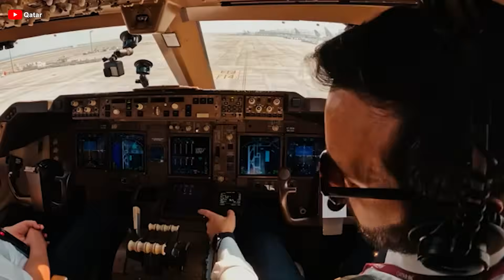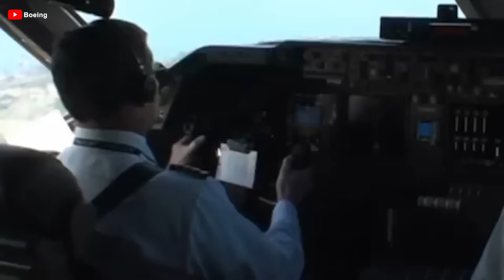NEW 2 Engine Boeing 747 JUST Shocked Everyone NOW! Here's Why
00:00 Intro
00:26 The Birth of the Boeing 747
02:45 Why did the 747’s era end?
07:09 The Boeing 747 with 2 engines
10:29 Cultural Icon and Global Impact
On December 20 22, when the final Boeing 7 4 7 rolled off the production line, it seemed that the era of the "Queen of the Skies" had come to an end. This event left everyone with a feeling of nostalgia and regret. But is that really the end?
We've heard a lot about the revival of the A3 80. So what happen if the 7 4 7 were to be resurrected with a completely new look? Could it shape the aviation industry as it once did? Let’s find out!
The Birth of the Boeing 747
In the late 19 sixties, Pan American World Airways, under the leadership of the legendary CEO Juan Trippe, was ready to reshape the skies. At the time, intercontinental travel remained a privilege of the elite, with only a select few able to afford these luxurious journeys. As demand for air travel surged, airlines struggled to expand their services, while aircraft manufacturers lagged in innovation.
Seeing an opportunity to revolutionize the aviation industry, Trippe envisioned a machine capable of carrying hundreds of passengers across oceans without driving costs too high. He needed an aircraft that was not only larger but also powerful, efficient, and capable of redefining global travel. Boeing brought this vision to life with the 7 4 7—a colossal engineering marvel boasting unprecedented speed, power, and scale.
Not only was the 7 4 7 the largest commercial aircraft ever built at the time, but it was also one of the fastest. Recognizing its game-changing potential, Pan Am immediately placed an order for 25 aircraft, valued at a staggering 525 million dollars—equivalent to approximately 3.28 billion dollars today. This was also the largest commercial aircraft order in aviation history at the time.
After that, on February 9, 19 69, the world witnessed a historic moment as the Boeing 7 4 7 took its first flight, marking the beginning of an ambitious testing program. Its pioneering engine, the Pratt & Whitney JT9D, was a technological breakthrough but came with numerous operational challenges in its early days. Yet, overcoming every obstacle, the Queen quickly became an aviation icon—the backbone of the world's largest international airlines.